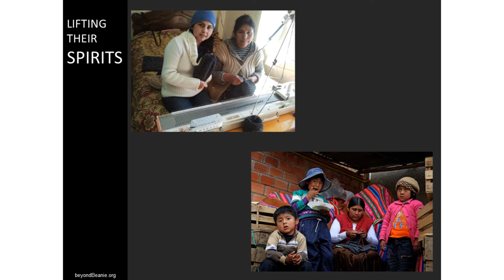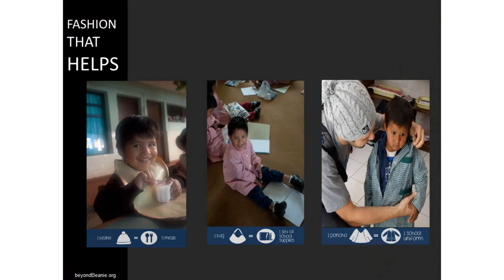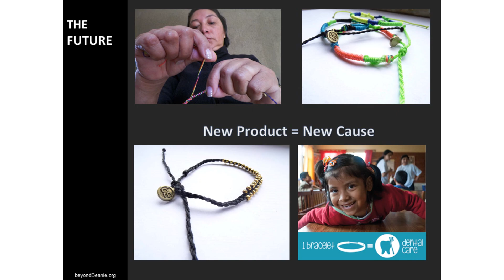Clothes that Save Lives | Hector Alvarez & Patricia Lucero | TEDxYouth@Zurich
Hector and Patricia talk about their company, beyondBeanie, which not only provides a fashionable clothing line but also helps dramatically improve the living conditions of workers and children in South America.

Hector is a Swiss-Chilean entrepreneur and the Co-Founder and Business Developer of the social clothing venture beyondBeanie.  Born and raised in Chile, Hector left his country to go study Business Administration at California State University Fullerton in the USA.  During his studies, Hector started a successful part-time photography business, which he continued to develop as a full-time enterprise after graduation.  Years later, Hector got married to a Swiss national and left California to move to Lausanne, Switzerland where he completed a Master in Management at HEC Lausanne, a city which he now uses as base of operations to grow his social enterprise.

Patricia is a Bolivian architect and social entrepreneur as well as the Co-Founder and Project Manager of beyondBeanie. Interested by the art of drawing and planning, Paty decided to study Architecture and Interior Design at the Universidad Mayor de San Simón in Bolivia. In search for ways to further her professional career, Paty left her home country to go to the USA, where besides her professional experience she also became an active volunteer member of the Arthritis Foundation. Paty came back to Bolivia to restart her career with a more critical eye about the social issues that affect the people of her country. Wanting to help, she decided to put her architect career on hold and venture herself into starting beyondBeanie.